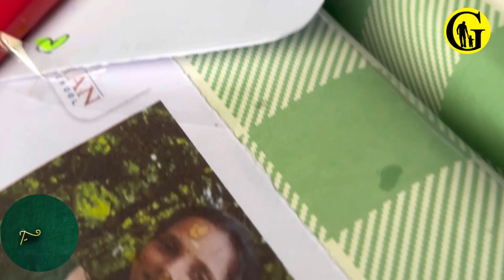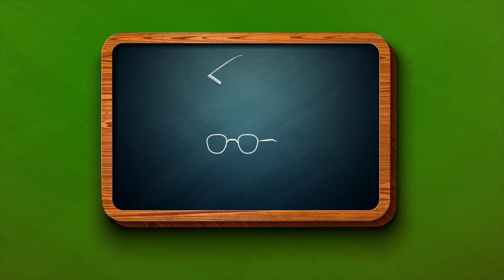Teachers' Day Celebration at The Guardian English School Kasaragod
Teachers' Day celebration at The Guardian English School.

On this special day, we paid tribute to the guiding lights of our school – our incredible teachers.

Our students wowed us with their remarkable talents, leaving us all in awe of their creativity and passion!

Amidst the talent and inspiration, the atmosphere brimmed with joy and excitement as we engaged in fun activities such as musical chairs, a balloon-blowing competition, and more. These moments cemented the unbreakable bond between our amazing teachers and students.

As the day unfolded, students expressed their heartfelt gratitude with tokens of appreciation, reminding us that teaching is a journey filled with love and dedication.

In the end, we all came together, sharing smiles and creating memories that will last a lifetime.